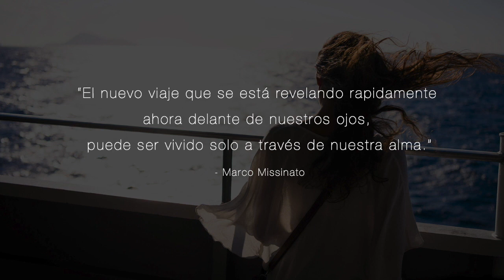"CONECTARSE CON EL ALMA" Marco Missinato - El Camino del Alma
"CONECTARSE CON EL ALMA" Marco Missinato “

“El nuevo viaje que se está revelando rapidamente
ahora delante de nuestros ojos,
puede ser vivido solo a través de nuestra alma”
- Marco Missinato

Traducción y Doblaje:
Lua Català